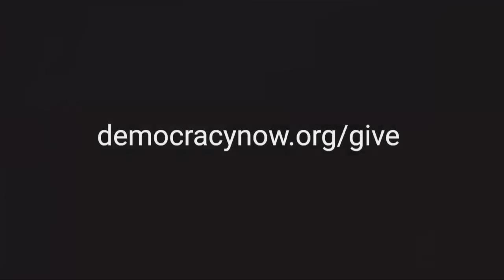Palestinian American Woman Tries to Save Family After Mom Dies Awaiting Evacuation from Gaza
As the Biden administration faces accusations of being too slow to help Palestinian Americans and their families trapped in Gaza, we speak with Narmin Abushaban in Detroit whose mother died from lack of medical care while waiting to leave Gaza. She is working now to rescue the rest of her family members. This comes as calls grow for the U.S. to grant temporary protected status (TPS) to Palestinians already in the United States. We are also joined by civil rights attorney Sophia Akbar to discuss a lawsuit accusing the Biden administration of violating the constitutional rights of Palestinian Americans by withholding support for U.S. citizens, residents and their family members trapped in Gaza, despite having organized charter flights from Tel Aviv for Americans to leave Israel after the October 7 Hamas attack and having accepted hundreds of thousands of refugees fleeing the war in Ukraine.